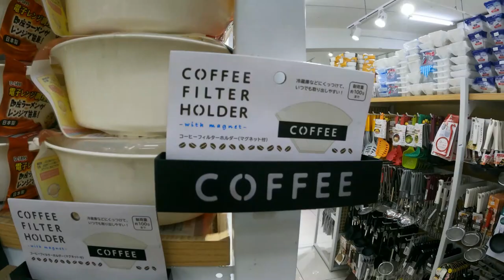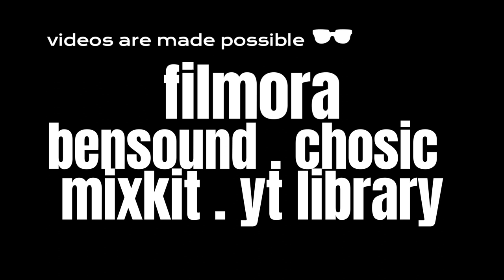🇧🇳 Toku Tokuya & Miniso | Shopping Vlog 9 Exploring Brunei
Featuring Japan Shop Toko Tokuya and Miniso in KB Sentral, Kuala Belait District. Have fun seeing trinkets, home organizers, bathroom accessories, kitchen wares, baking stuffs, stationeries, cute bowls, cups, saucers, etc. I immensely enjoy every visit to these shop. Maybe you should check them out too.